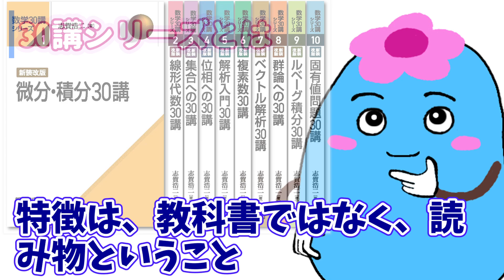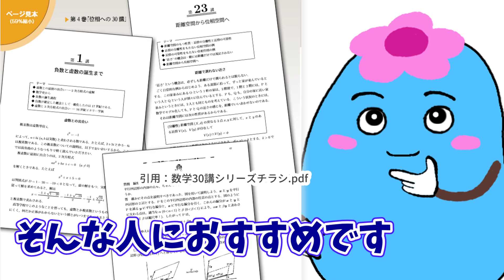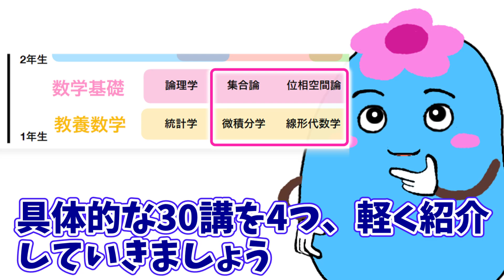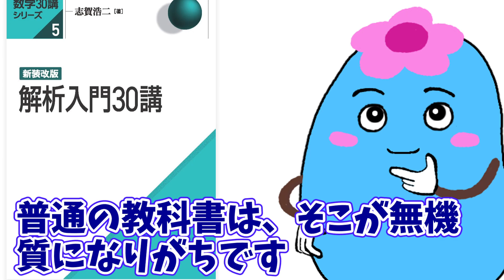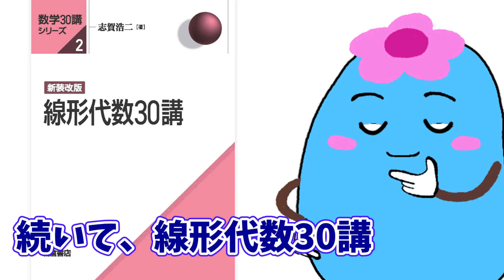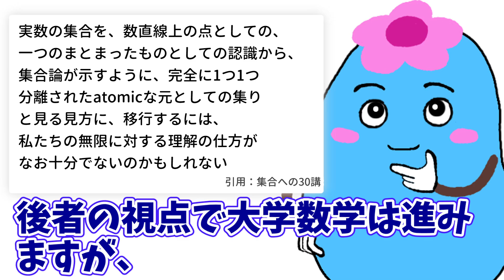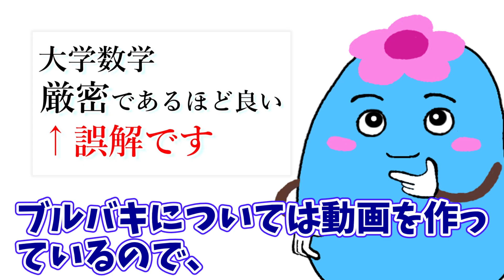読み物「数学30講シリーズ」で大学数学に入門しよう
この動画を見れば、読み物で大学数学に入門できることがわかります。大学数学が難しいと感じるなら、ぜひ見てください。

【30講シリーズ】
数学30講シリーズ 新装改版(全10巻) 【10冊セット】
新装改版 微分・積分30講 (数学30講シリーズ)
新装改版 線形代数30講 (数学30講シリーズ)
新装改版 集合への30講 (数学30講シリーズ)
新装改版 位相への30講 (数学30講シリーズ)
新装改版 解析入門30講 (数学30講シリーズ)
新装改版 複素数30講 (数学30講シリーズ)
新装改版 ベクトル解析30講 (数学30講シリーズ)
新装改版 群論への30講 (数学30講シリーズ)
新装改版 ルベーグ積分30講 (数学30講シリーズ)
新装改版 固有値問題30講 (数学30講シリーズ)

【補足した本】
解析入門 (1)
「集合と位相」をなぜ学ぶのか ― 数学の基礎として根づくまでの歴史